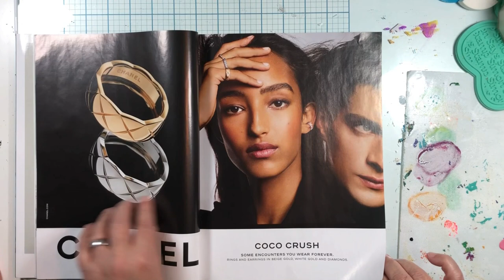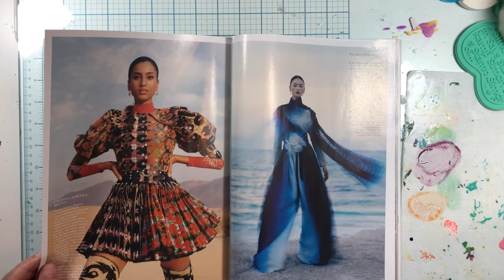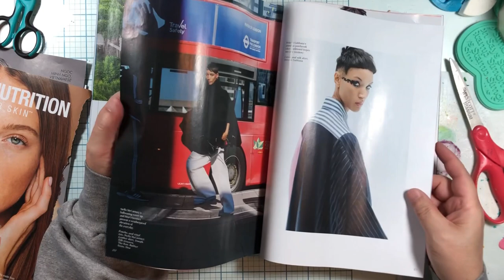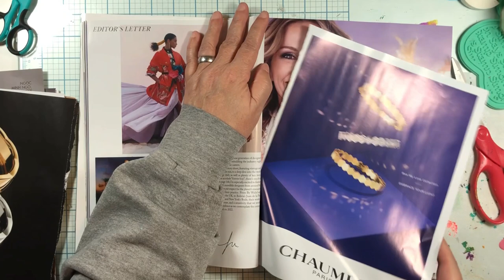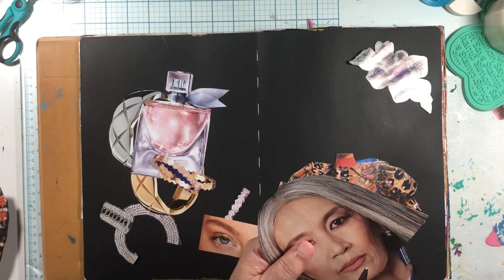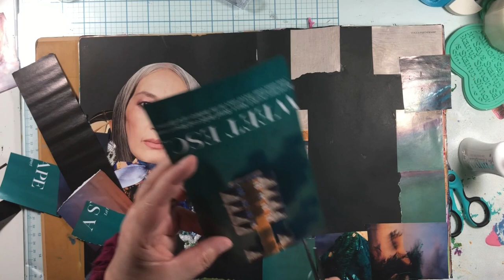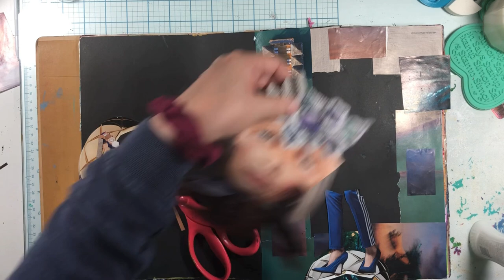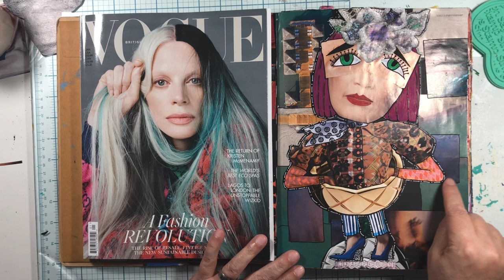Magazine Collage - British Vogue Jan 2022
Today we are going super bougie with the British Vogue! This turned out to be a super cute magazine collage... we are almost done with this art journal!

PRODUCTS USED

• Pitt Brush Pens (India ink)